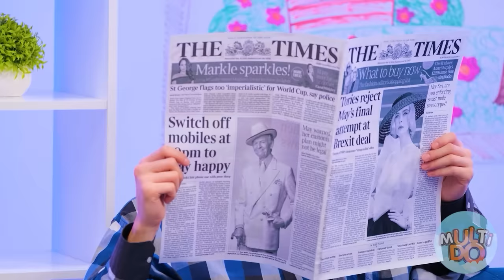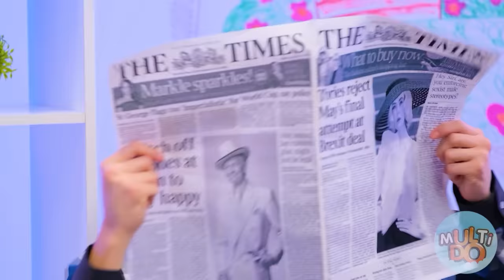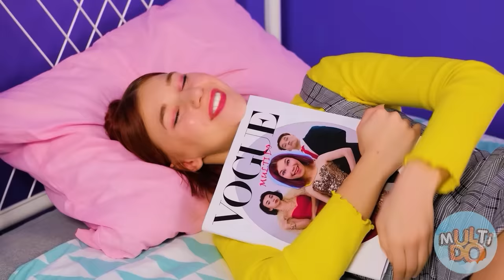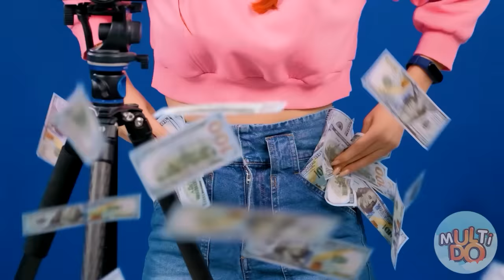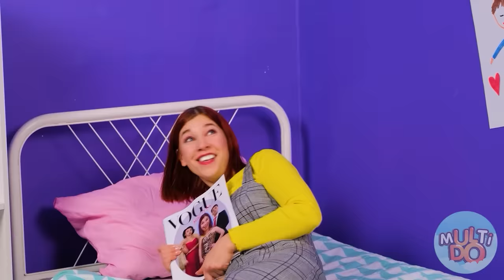Jouer au jeu de calmar dans la vraie vie Défi #2 par Multi DO Challenge